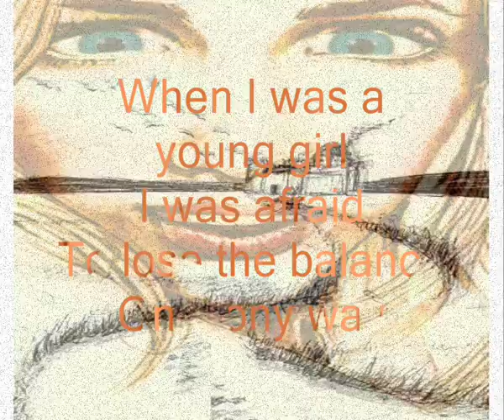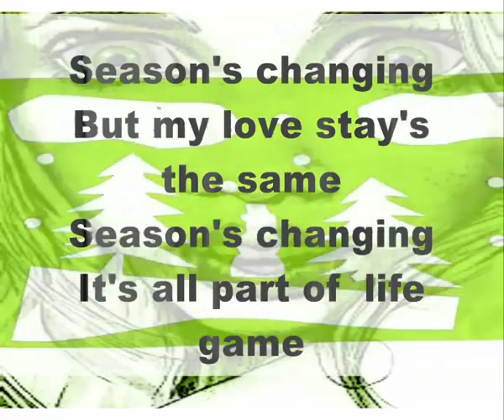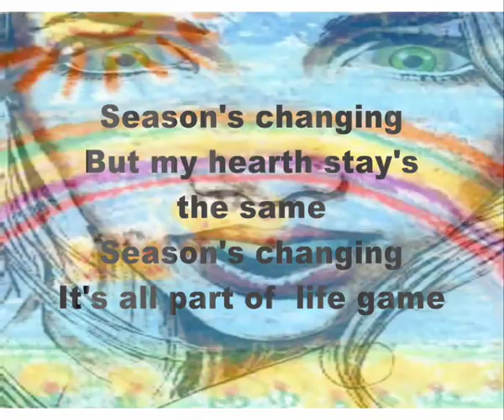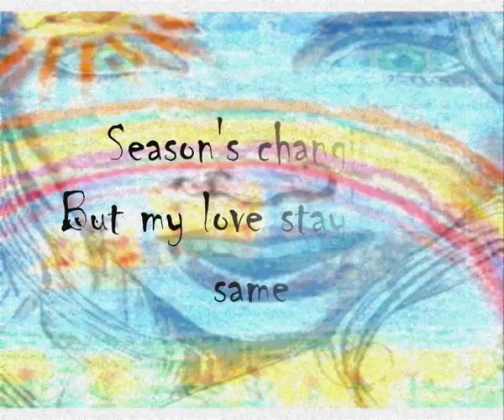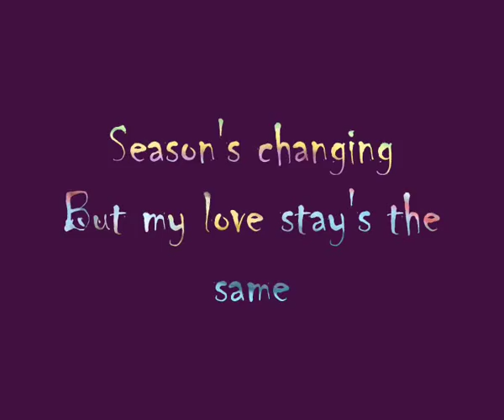Steel M@nkey feat. Miss K - Seasons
[Official Video and Sound Track] Music : Oldie   Vocal : Miss K. Lyrics: Miss K. & Oldie